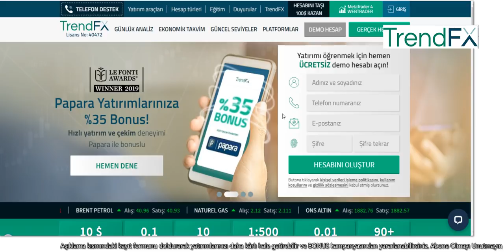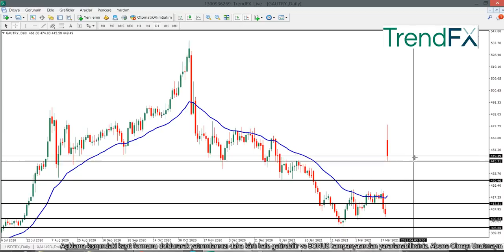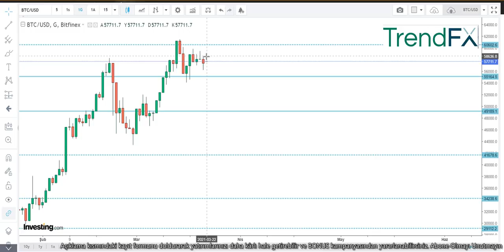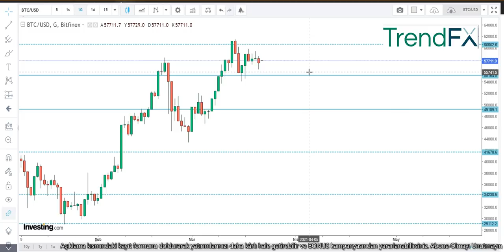GRAM ALTIN - USD/TRY - ONS - GÜMÜŞ/TRY - BTC/USD DETAYLI ANALİZ VE YORUMLAR 22.03.2021 PAZARTESİ -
FORMU DOLDURARAK TRENDFX AYRICALIKLI DÜNYASINA ADIM ATMIŞ OLURSUNUZ. ÇEKİLİŞ VE WATSAPP GRUBU İÇİN LİNK AŞAĞIDA

Merhaba arkadaşlar 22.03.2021 PAZARTESİ Tarihli GRAM ALTIN, USD/TRY, DOLAR, ONS, ve GÜMÜŞ analizimi paylaşıyorum. Ayrıca Günlük ekonomi haberleri nide bulabilirsiniz.

NE ZAMAN DOLAR ALMALI , NE ZAMAN GRAM ALTIN ALMALI , GRAM ALTIN DÜŞERMİ , GRAM ALTIN NE ZAMAN YÜKSELECEK , DOLAR YÜKSELİR Mİ , GÜMÜŞ ALMAK İÇİN EN İYİ ZAMAN , GÜMÜŞ NE ZAMAN YÜKSELECEK , ONS ALTIN YÜKSELİR Mİ , TÜRKİYE İLE İLGİLİ GÜNCEL KONULAR VE YORUMLAR TÜM HEPSİ İÇİN TAKİPTE KALIN VE İZLEYİN

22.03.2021 DOLAR ANALİZİ VE YORUMLARI
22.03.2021 GRAM ALTIN ANALİZİ VE YORUMLARI
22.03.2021 ONS ALTIN ANALİZİ VE YORUMLARI
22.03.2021 GÜMÜŞ ANALİZİ VE YORUMLARI
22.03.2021 BTC/USD ANALİZİ VE YORUMLARI

-Yeni TCMB Başkanı bankacılarla ilk toplantısında üç mesaj verdi
-Dünya genelinde Kovid-19 vaka sayısı 123 milyonu geçti
-İtalya'da hükümetten 32 milyar euroluk yeni ekonomik destek paketi
-Merkez Bankası Başkanı Naci Ağbal görevden alındı
-ABD Büyükelçisi'nden Türkiye'ye S-400'den vazgeçme çağrısı
-Fitch: TCMB'nin faiz artışı ortodoks yaklaşımı pekiştirdi
-Deutsche'ye göre Türkiye'de faiz artışı döngüsü tamamlandı
-Türkiye'de İhracat birim endeksi Temmuz 2018'den bu yana en yüksek seviyede
-Türkiye'de Tarımsal girdi fiyatlarındaki artış 19 ayın zirvesinde
-TCMB swap faizi %19'a çıktı